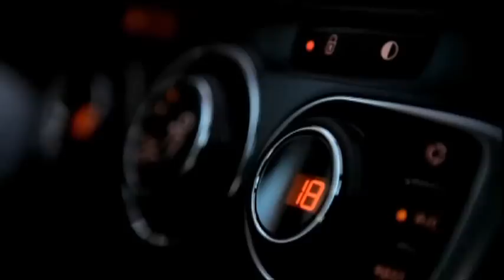Lanzamiento del Citroen DS4 - VisionMotor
Citroën Argentina inició la comercialización del DS4, el segundo exponente de la línea Premium DS o Different Spirit. Incorpora a un motor 1.6, con turbo, de 163 CV.